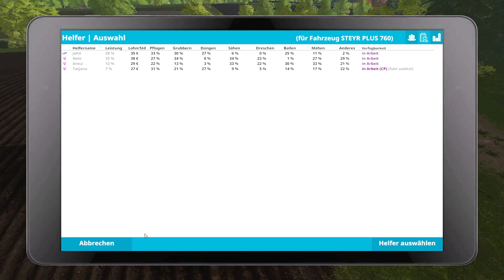LS17 | Dreistern-Hof #24 - Ballen per Hand abladen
Wir bewirtschaften den Dreistern-Hof mit Old- und Youngtimern. Courseplay darf auch nicht fehlen! Viel Spaß!

Der von GIANTS Software entwickelte Landwirtschafts-Simulator 17 lädt Dich in die spannende Welt eines modernen Bauernhofs ein. Stelle Dich den Herausforderungen des Landlebens inklusive Viehwirtschaft, Feldarbeit, Holzwirtschaft und natürlich dem Verkauf Deiner landwirtschaftlichen Erzeugnisse. Du allein entscheidest, wie Du Deinen landwirtschaftlichen Betrieb optimal verwaltest und in einer riesigen, frei begehbaren Welt zum Erfolg führst.